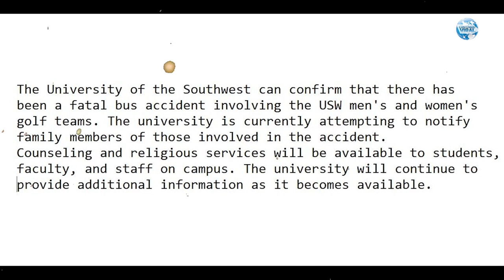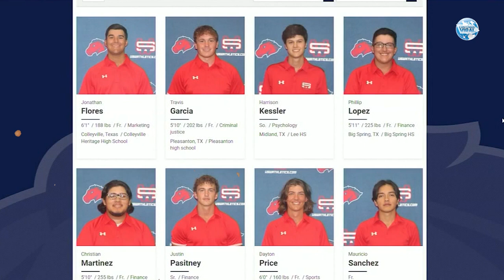⛔ ULTIMA HORA ! Tragico ACCIDENT3 ( MULTIPLE CH0QUE ) LAMENTABLE NOTICIA ¡ PAZ EN SUS TUMB4S !